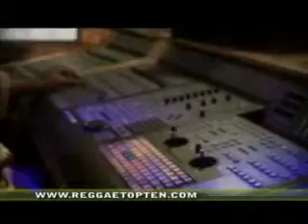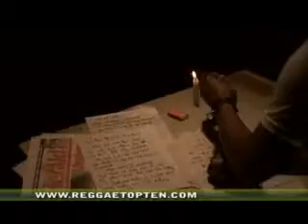busy signal peace reign